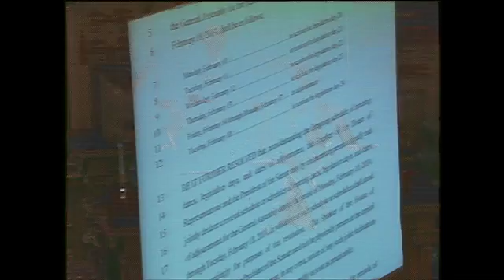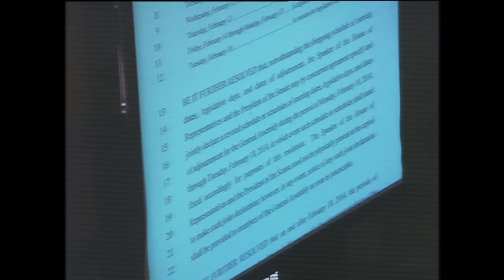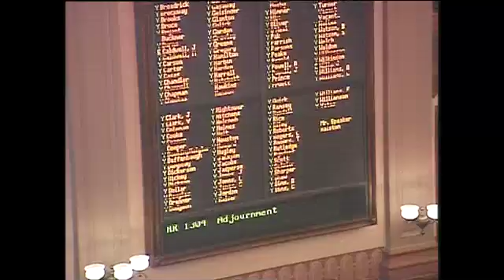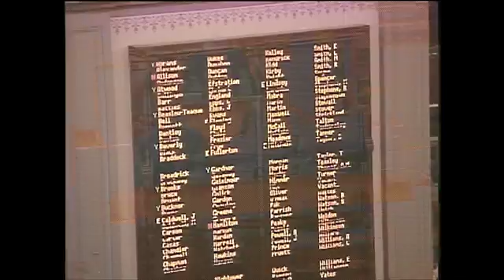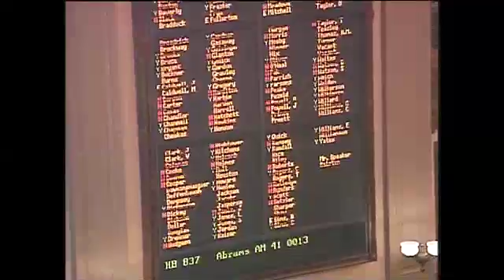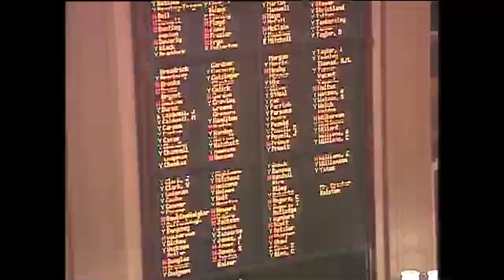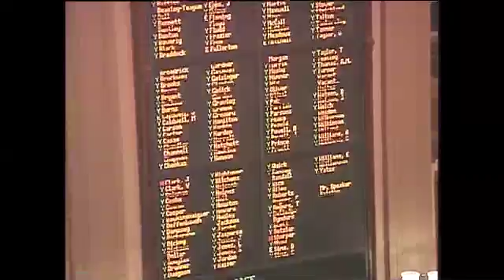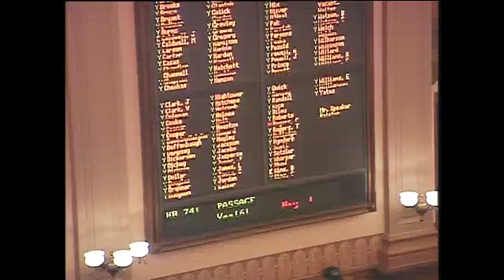GA House Day 20, Afternoon - Monday, February 10, 2014